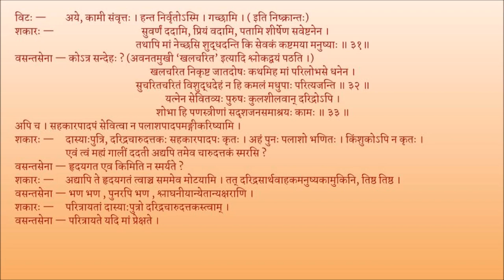मृच्छकटिकम् अङ्कः ०८ पाठः ०५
Act 08

पाठः ०५ — विटचेटौ अपसरतः , शकरवसन्तसेनयोः संवादः